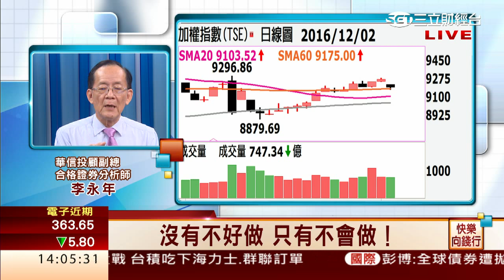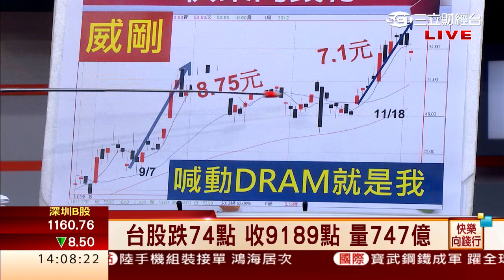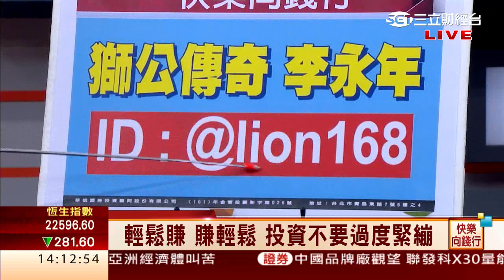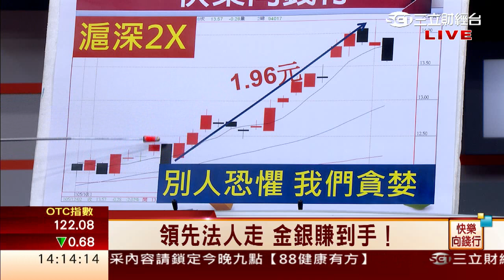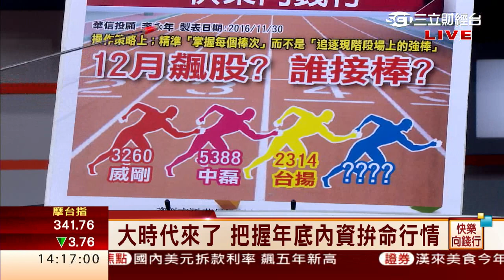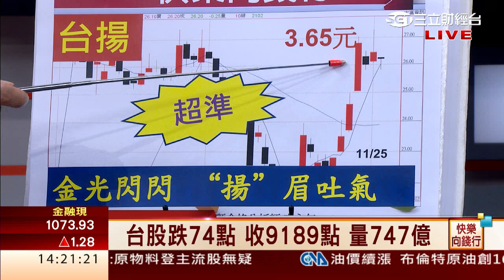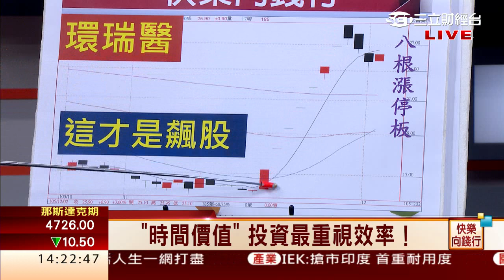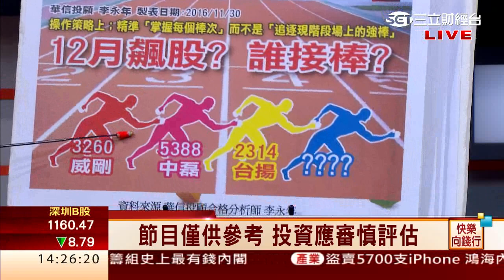李永年-1202 大時代來了 把握年底內資拚命行情∣快樂向錢行∣三立財經台CH88